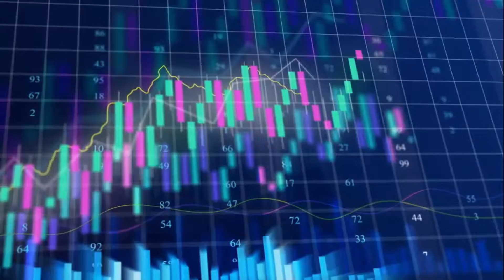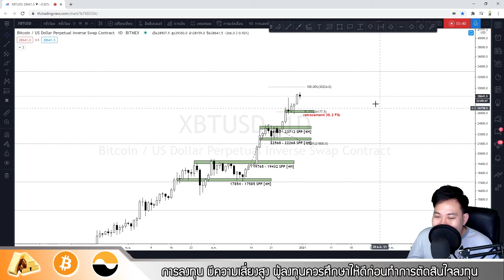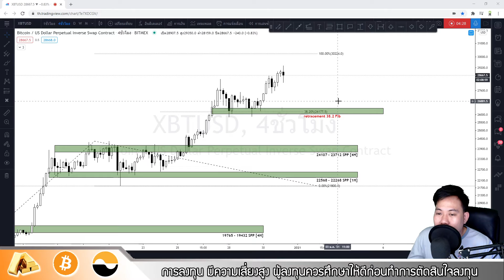วิเคราะห์ภาพรวม Bitcoin ประจำวันที่ 31 ธันวาคม 2563